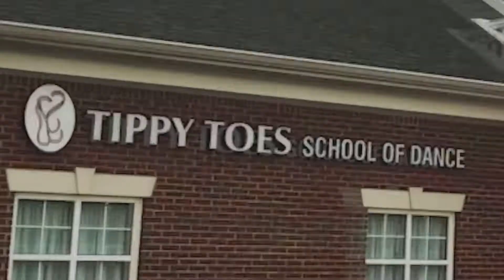TTTV || February 15, 2020 || UPCOMING PRACTICES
Some important practices are coming up soon! Tomorrow from 4:30-5:15 we'll have our first 10 Year meeting and practice, and on February 29 we will have our first big Opening Scene practice!

Also, the IYBC has been busy preparing for their production of the classic ballet Swan Lake! This performance will be next Saturday the 22nd at 2:00pm and 6:00pm at Franklin Community High School.

Music Credits